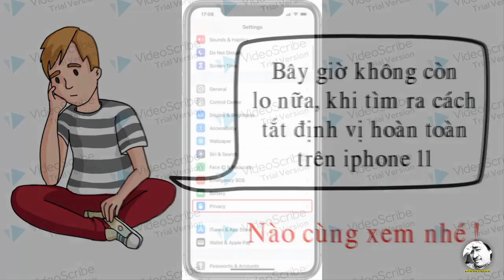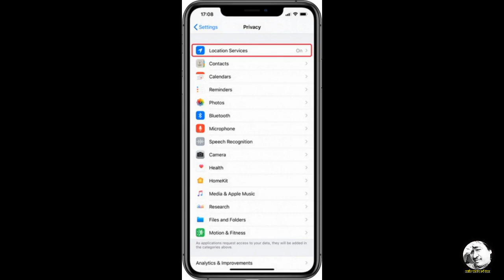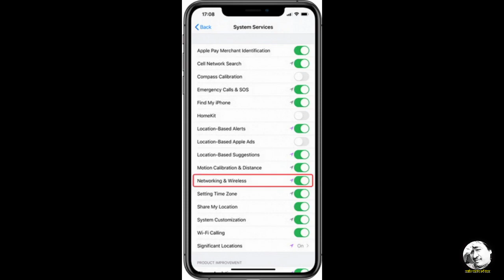Cách tắt định vị hoàn toàn trên Iphone || KTBI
- Cách tắt định vị hoàn toàn trên Iphone.
Cảm tất cả các bạn, chúc các bạn vui khỏe & thành công.
© Copyright by KTBI  👉  Do not reup